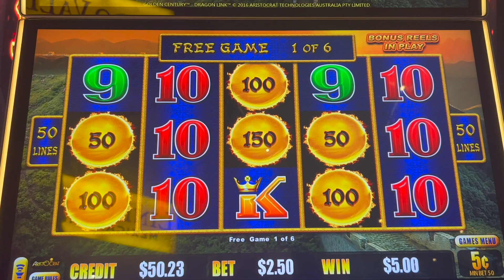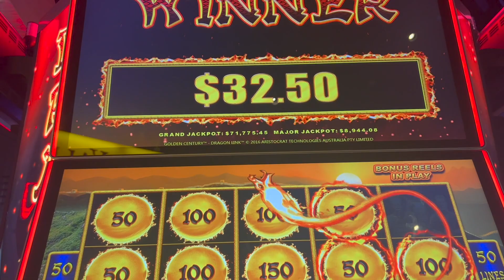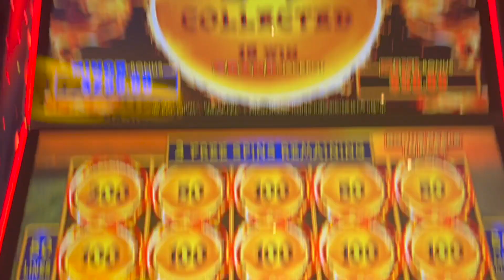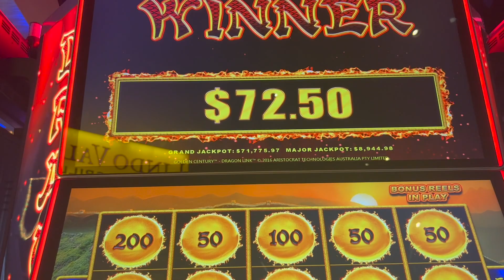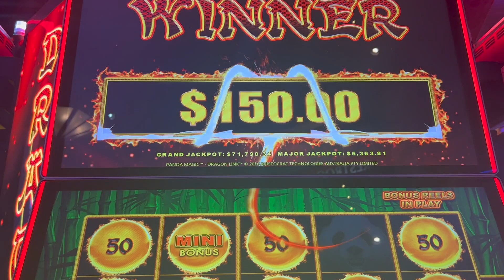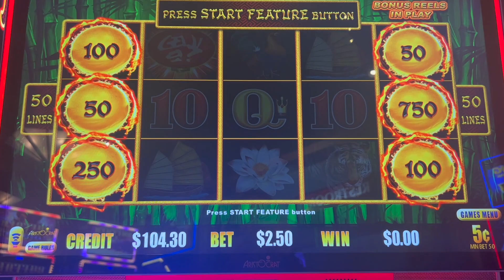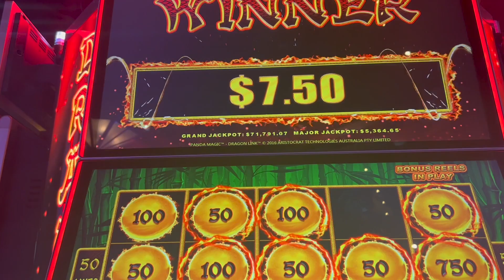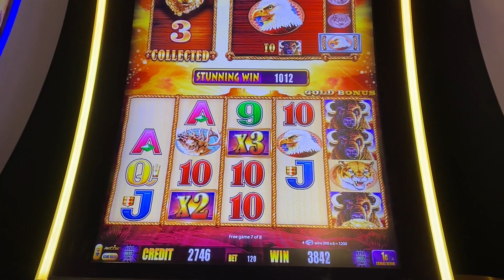I GOT THE BONUS ON BOTH!!! WHICH ONE WILL PAY ME MORE?!? | On Dragon Link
I PLAYED TWO DRAGON LINKS & WON ON BOTH!!! CAN I GET A BIG WIN ON BOTH OF THEM?!? On Panda Magic and Golden Century

We upload casino slot videos everyday & consists of slot play from myself (Yoshi), my sister (Sister Yoshi), & my mom (Momma Yoshi)! The slot play mainly consists of bonuses, big wins, and jackpots but will include live slot play from time to time to show the reality of the casino.